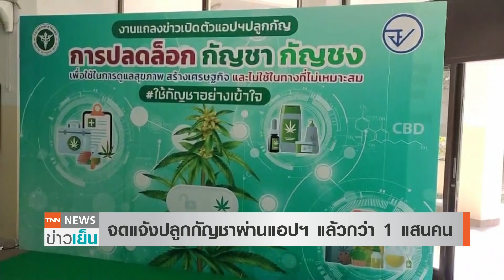ตั้งชุดคุมผลกระทบกัญชา ลงทะเบียนกัญชาแจ้งปลูกผ่านแอปฯ ทะลุแสนคน | TNN ข่าวเย็น | 09-06-22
อย.เผยปลดกัญชาและกัญชงพ้นยาเสพติดวันแรก มีประชาชนขอจดแจ้งปลูกกํชาแล้วกว่า 1 แสนคน ด้านรัฐมนตรีว่าการกระทรวงสาธารณสุขเน้นย้ำใช้กัญชาเพื่อสุขภาพและสงเสริมเศรษฐกิจไม่ใช้เพื่อสันทนาการ  พร้อมตั้งอนุกรรมการบูรณาการนโยบายพืชกัญชาและกัญชง 6-7 ชุดเพื่อติดตามผลกระทบและข้อกังวลของสังคม